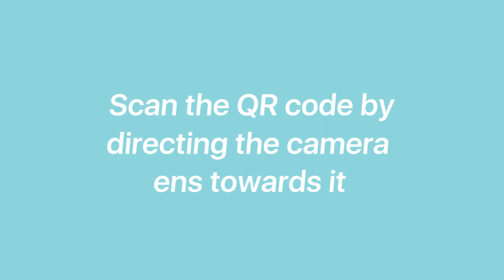How to Add ZOSI C1 Pro Camera to NVR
This video is about how to add a ZOSI C1 Pro camera to the NVR.

Facebook:              Page @ZosiTechnology ---Send Message
Messenger:            m.me/ZosiTechnology